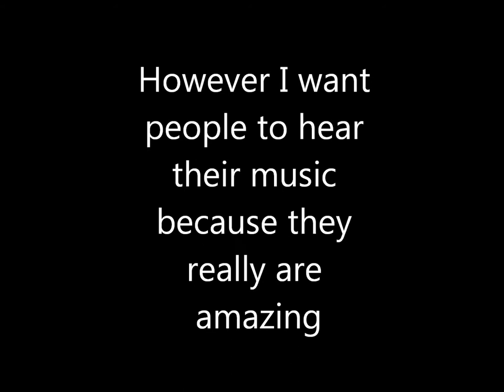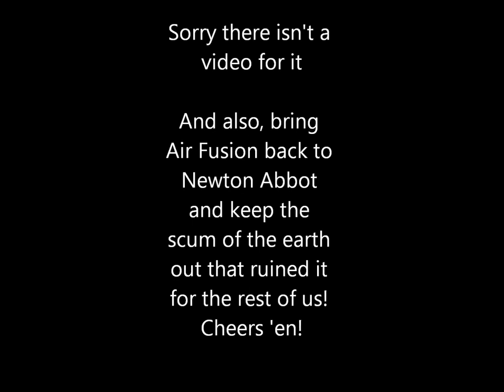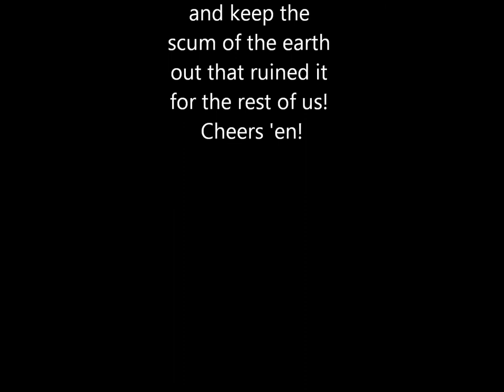Air Fusion 2003 - Visor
A great event that was sadly ruined by other people basically :) This song's amazing, as are the band so check it out!